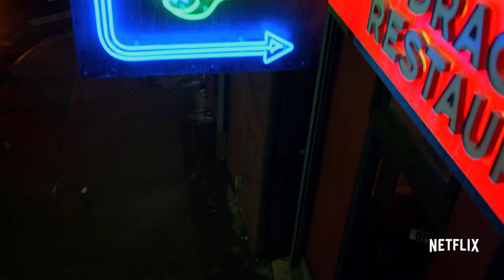Marvel's The Defenders Official Trailer 3 Netflix